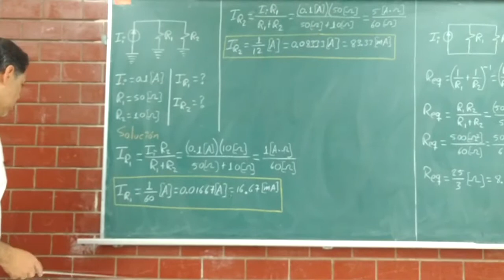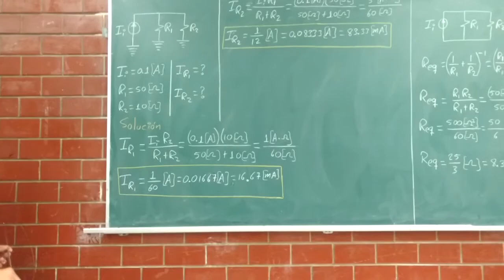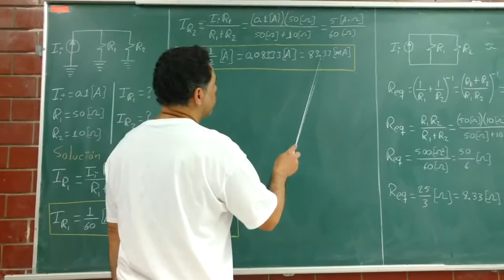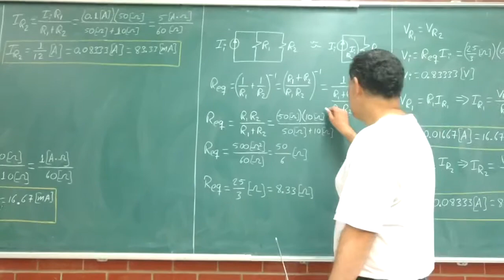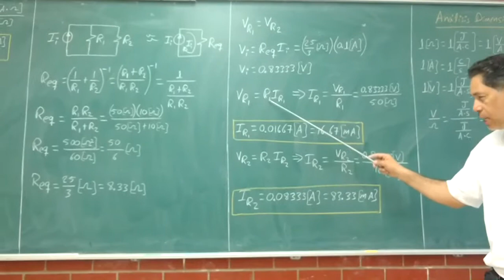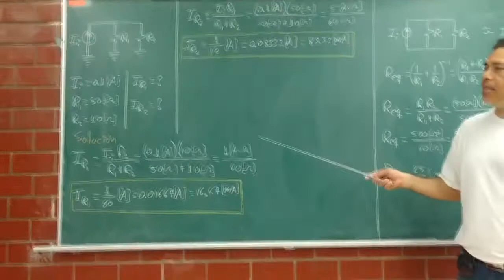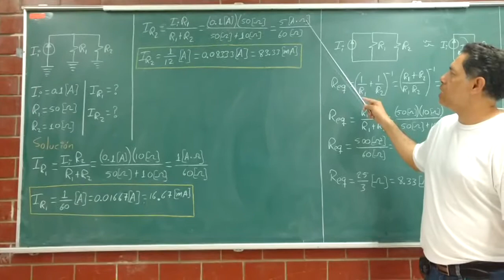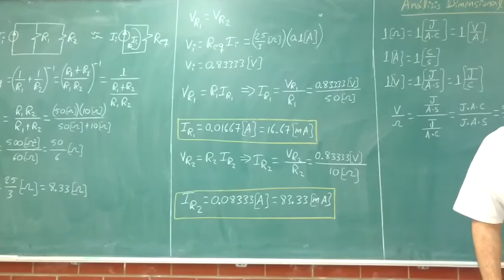TEOREMA DE NORTON (EJEMPLO 1)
LA CORRIENTE DE ENTRADA, ES LA CORRIENTE DE NORTON

SE RESUELVE UN CIRCUITO RESISTIVO A TRAVÉS DEL TEOREMA DE NORTON Y EN FORMA TRADICIONAL (SIN DICHO TEOREMA), SE COMPARAN RESULTADOS Y SE INDICA QUÉ MÉTODO ES MÁS EFICIENTE.